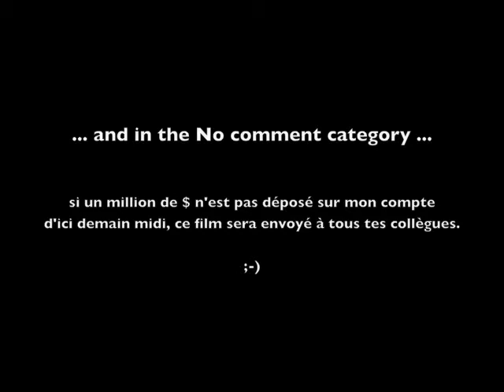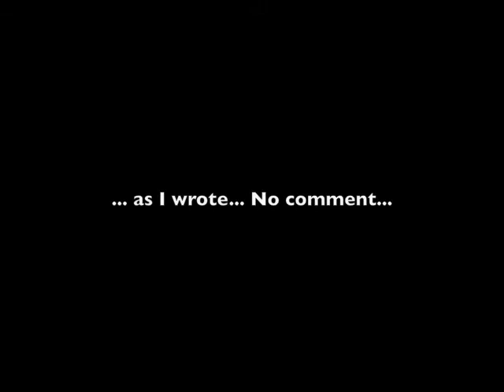Nicoche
20 ans de Marc
1992